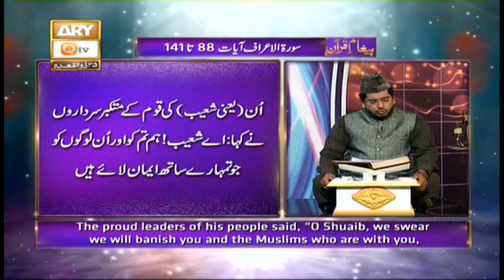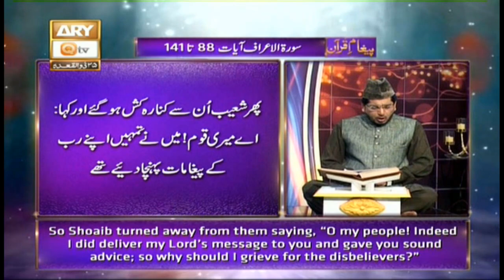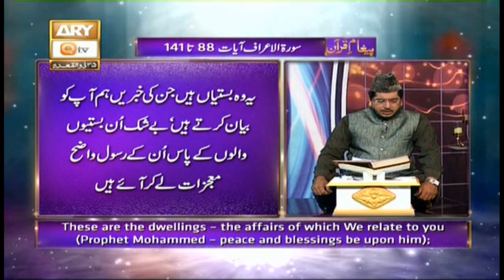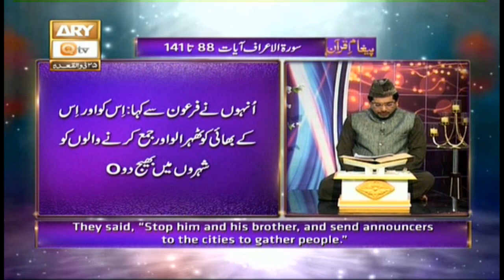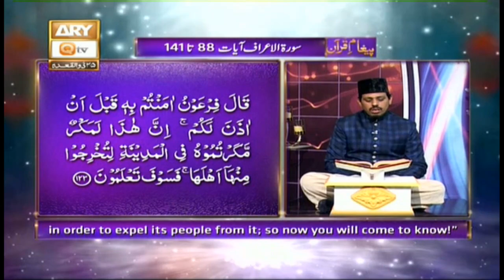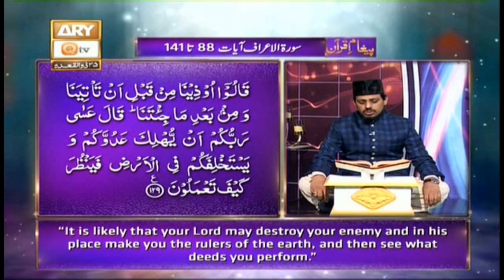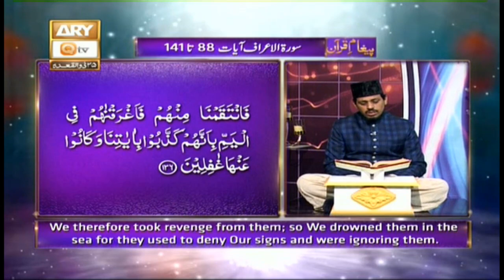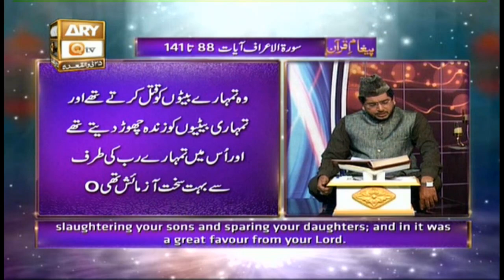Paigham e Quran | Muhammad Raees Ahmed | 17th July 2020 | ARY Qtv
Bayan By Allama Muhammad Aamir